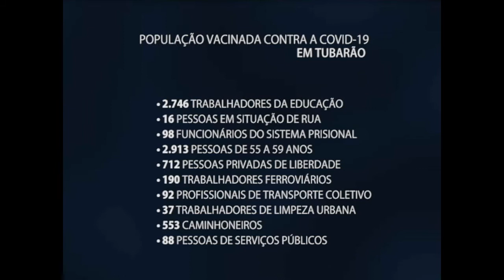Tubarão vacinou contra a covid-19, mais de 47% da população adulta - 17/06/2021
Segundo dados do sus, Tubarão vacinou contra a covid-19 desde o início da campanha, mais de 47% da população adulta com a primeira dose. Já com a segunda dose, foi mais de 17% da população adulta.